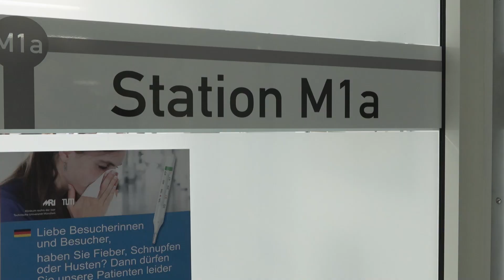Klinikum Rechts der Isar stellt neue Transplantationsstation vor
Das passende Herz ist da! Diesen Satz hofft wohl jeder Patient zu hören, der auf ein geeignetes Spendeorgan wartet. Momentan sind es in Deutschland rund 9000 Menschen. Die Suche nach einem geeigneten Spender ist aber nicht so einfach und kann sehr lange dauern. So war es auch vor 11 Jahren bei dem Münchner Herrmann Anwander. Er hat damals akut eine neue Niere gebraucht. Zum Glück hat er die von seinem Bruder auf der Transplantationsstation im Universitätsklinikum rechts der Isar erhalten. Genau diese Station hat Herrmann Anwander heute rund 11 Jahre später wieder besucht – diesmal hatte es aber einen freudigen Grund.